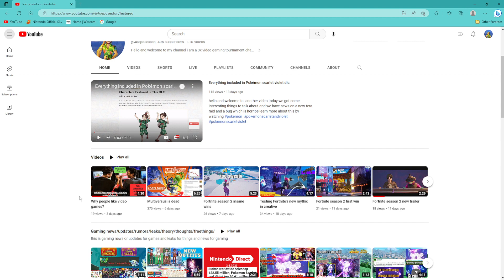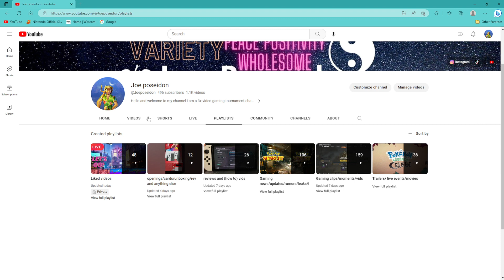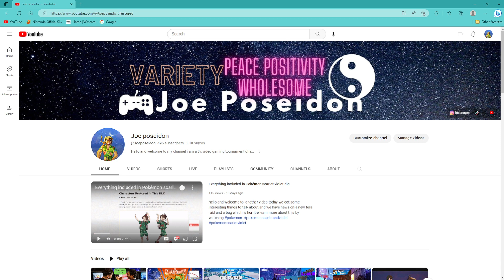what content I make on this channel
youtube hello welcome to another video today we talk about whats this channel all about and what your getting out of this channel